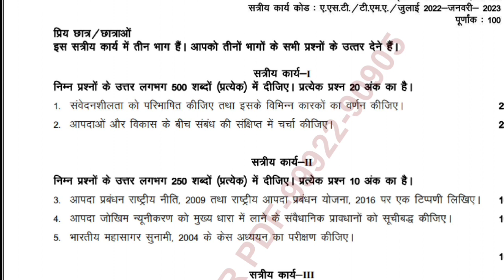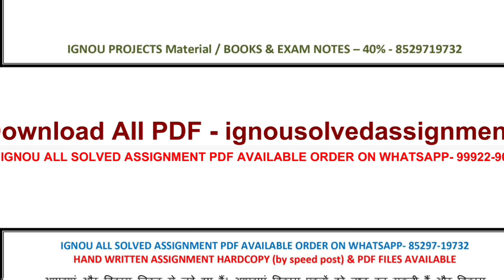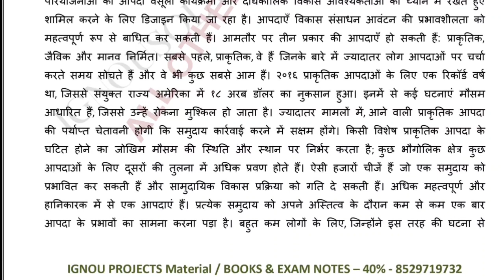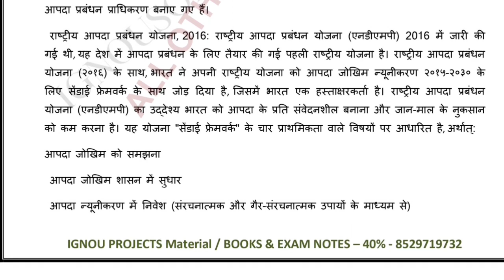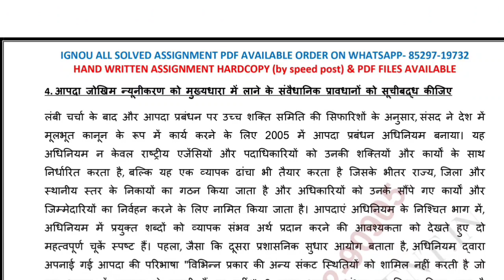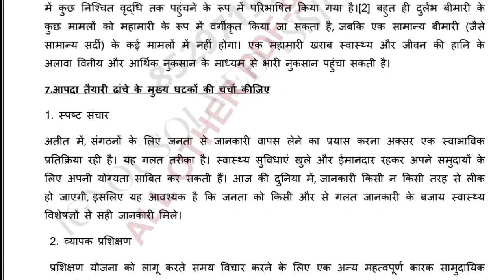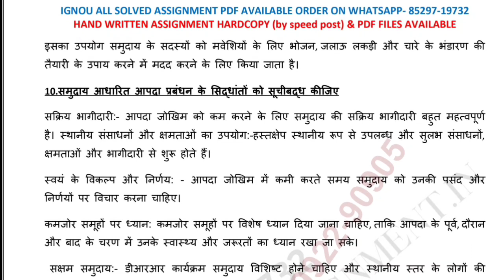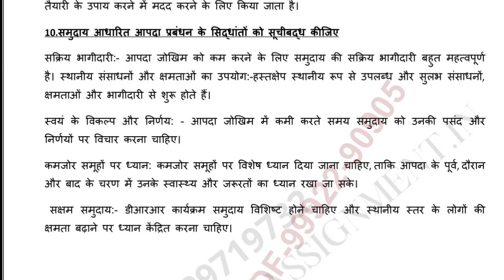BPAG 171 Solved Assignment 2022-23 | IGNOU Solved Assignment 2022-23 | Tech Jethiya IGNOU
BPAG 171 Solved Assignment 2022-23 | IGNOU Solved Assignment 2022-23 | BPAG 171 Solved Assignment | Tech Jethiya IGNOU

For handwriting pdf assignments,solved assignments,hard copy hand written assignments,Project and guess paper
Contact- Anjali Assignments
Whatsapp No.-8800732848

TECH JETHIYA
Hello! Friends, नमस्कार  हमारे Youtube Channel [TECH JETHIYA] में आपका स्वागत है । इस channel में आपको Education और Knowledge Development Videos मिलेंगी। IGNOU syllabus, Live classes, Assignments, Exams, Important questions और IGNOU से संबंधित लगभग सभी Videos आप यहां देख सकते हैं।।

Related Search :-

BPAG 171 Solved Assignment 2022-23  IGNOU Solved Assignment 2022-23
bpag 171 solved assignment in hindi 2022-23
bpag 171 important questions
bpag 171 disaster management
bpag 171 previous year question paper
bpag 171 guess paper
bpag 171 hindi medium
bpag 171 unit 1
bpag 171 assignment 2022-23
bpag 171
bpag 171
ignou solved assignment kaise banaye
ignou solved assignment 2022-23
ignou solved assignment bpag 171
ignou assignment
ignou solved assignment bcomg
ignou solved assignment bag
ignou solved question papers
Tech Jethiya IGNOU
tech jethiya
bpag 171
bpag 171
ignou assignment
IGNOU admissions
IGNOU assignments
IGNOU datesheet
IGNOU exams
IGNOU results
IGNOU admissions
IGNOU assignments
IGNOU datesheet
IGNOU exams
IGNOU results
IGNOU admissions
IGNOU assignments
IGNOU datesheet
IGNOU exams
IGNOU results

Regards
Team Tech Jethiya